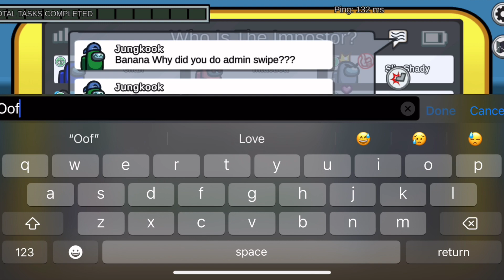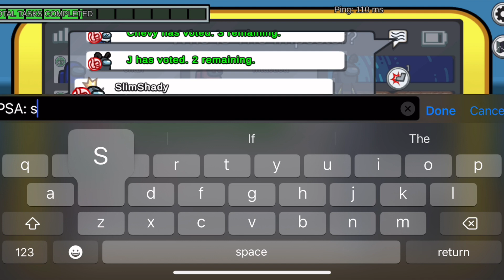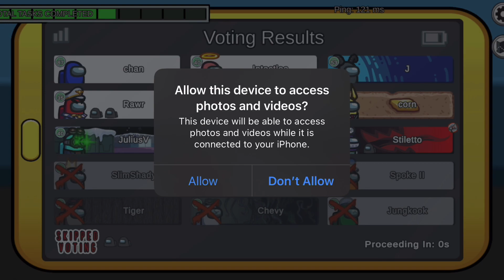That cornhub Show